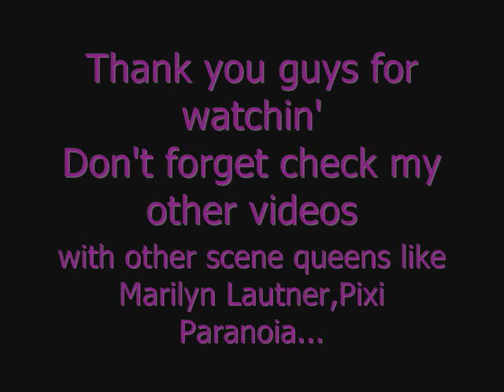Ellie Jayden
Next scene queen with amazing hair!
Her hair was pink, now they're blue. Both colours look amazing on her.
Thank you guys for watchin'
Song: Lady Gaga feat. Space Cowboy - Christmas Tree